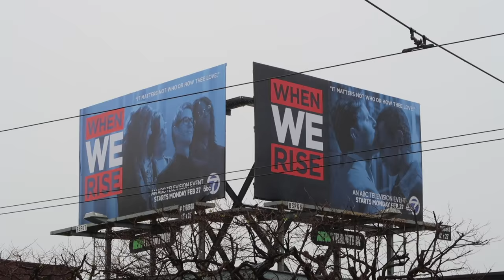So Proud! | When We Rise!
When We Rise is an 8 hour mini series, airing on ABC on 27th February.  Written by my amazing Dustin Lance Black!